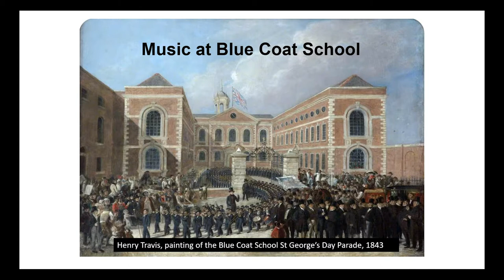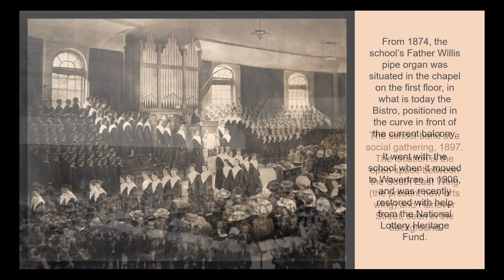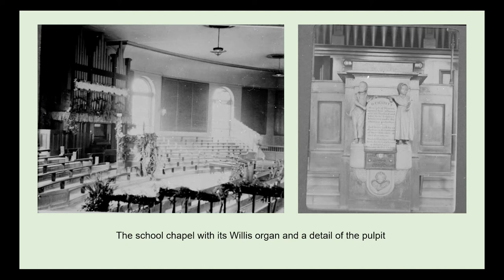Music at the Blue Coat School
Music was an essential ingredient of school life, though limited to religious singing, accompanied by a school band. A Willis organ was installed in 1874 in the chapel upstairs. This slideshow features images relating to music at the school as well as images of contemporary artists engaging with music and history in 2004.

To discover more about the building’s philanthropic origins and educational life, explore The Blue Coat School collection on our archive website MyBluecoat.org.uk